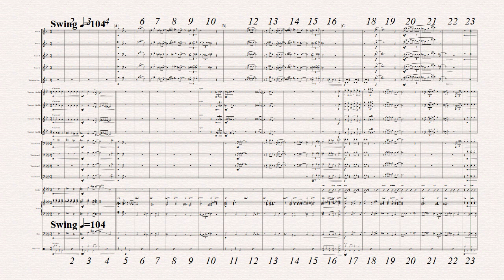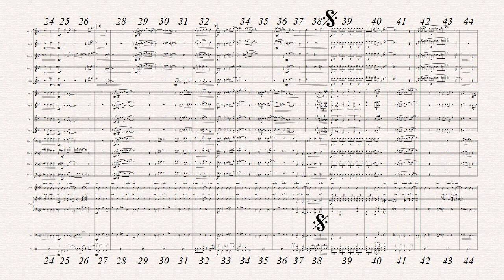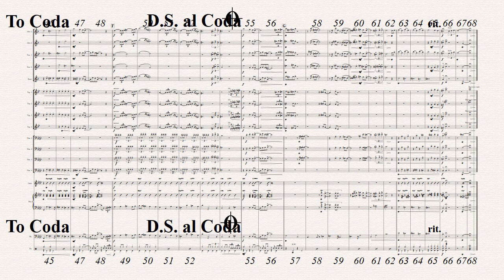Michelle (ma belle) - The Beatles - Big Band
One of the greatest Beatles compositions. This jazzy, Basie-style arrangement needs a lot of section understanding, not difficult to read and play. My band could easily sight-read the music. In the choruses the band’s sound will explode by the song’s empathy and desire. Enjoy!

Instrumentation:   5 Saxes, 4 Trumpets, 4 Trombones (incl. Bass Trombone), Guitar, Piano, Bass, Drums,
opt. parts included: Flute 1/2 (oboe), Horn in F, Baritone in Bb 1/2